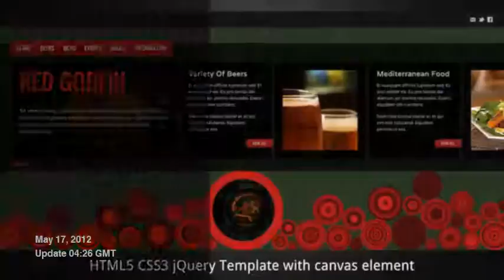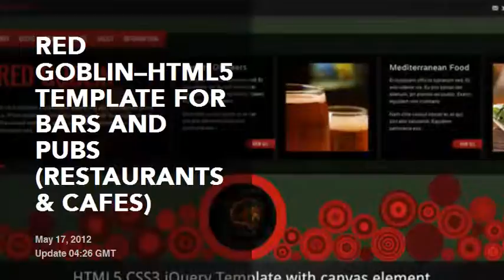Best Restaurant&Cafes Site Templates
Delimondo Cupcakeheaven Fully Responsive HTML
Delimondo Seafresh Fully Responsive HTML Template
Viceroy - Jquery Single page website Template
Cecile Boulange HTML - Bakery, Restaurant, Cafe
Monmarthe - Restaurant & Cafe HTML Template
Mazzareli - Restaurant & Cafe HTML Template
Bonjour - Cafe & Restaurant Presentation
Grab Restaurant Theme - HTML Template
Red Goblin--HTML5 Template For Bars And Pubs
Goodold Restaurant - HTML Template